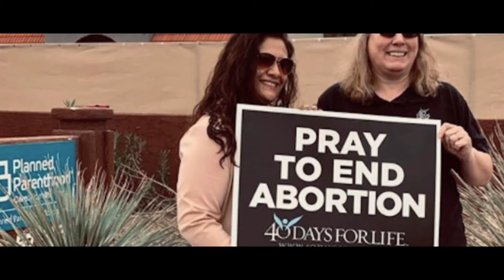Mayra Rodriguez - Promo Video (English) | Presented by CatholicSpeakers.com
Mayra Rodriguez is the former director of 3 Planned Parenthood clinics, was Planned Parenthood’s 2016 ‘Employee of the Year’, and is a courageous whistleblower who won a 2019 wrongful termination lawsuit against Planned Parenthood, and an award of $3M in damages